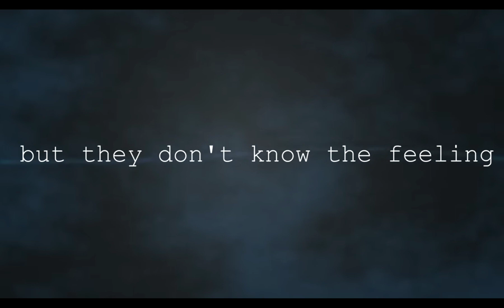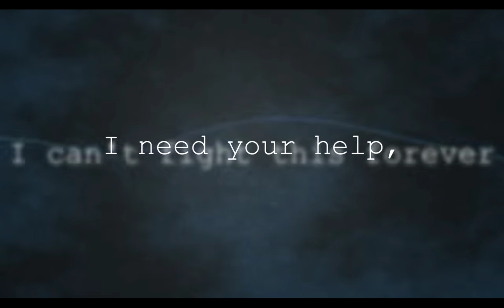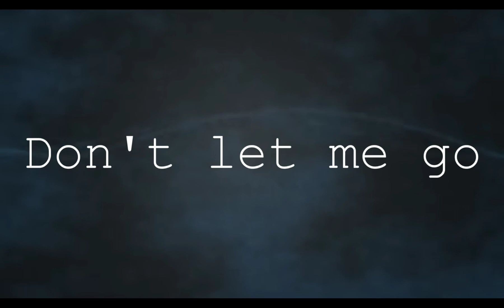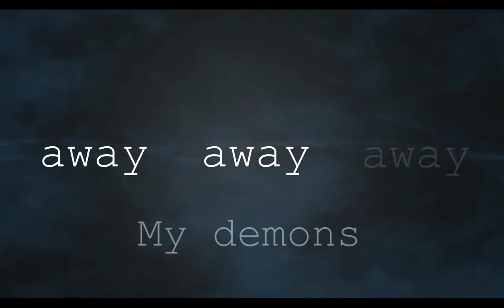My Demons [Lyrics]